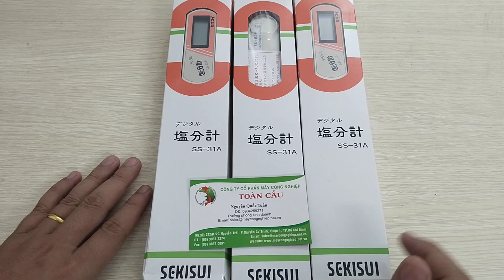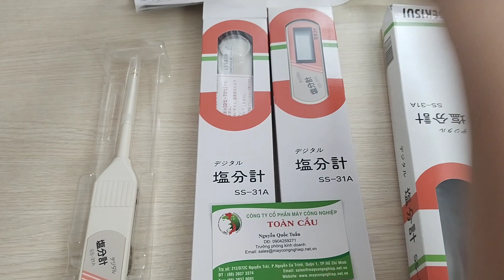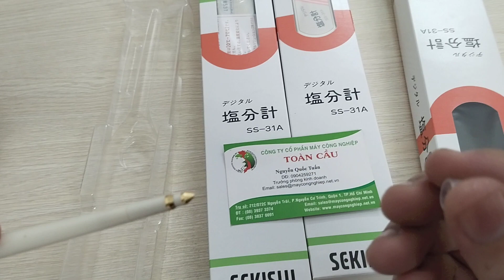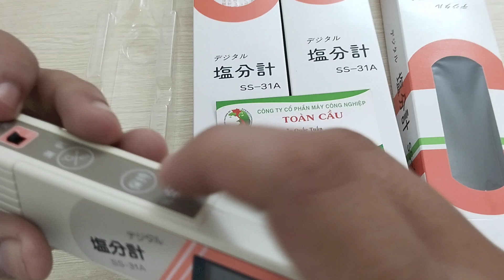Máy đo độ mặn và nhiệt độ Sekisui SS-31A